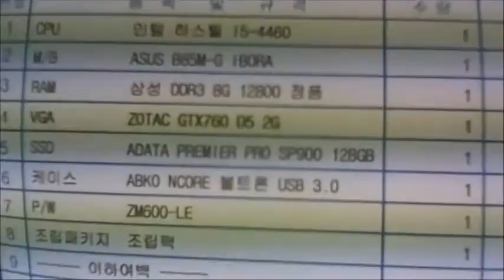2015-11-20 윤병진 고객님 조립영상 - 컴대문 조립컴퓨터 전문점